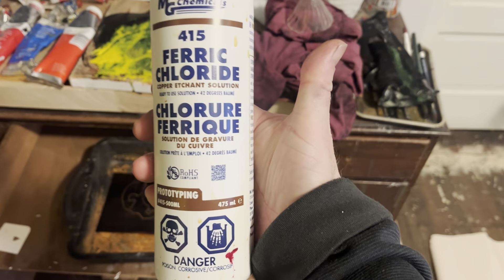Etching with acid at home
Aaron Tucker works on a portrait etching on copper in his home studio